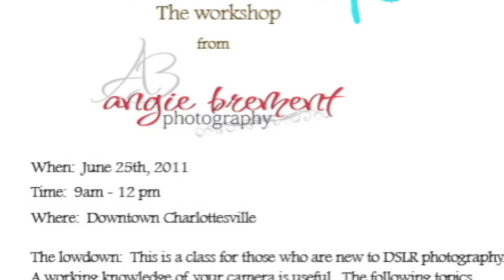Angie Brement - Newborn Photographer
First in the series "Best Photographers You Might Not Have Heard Of".
Photographer Angie Brement talks newborn photography